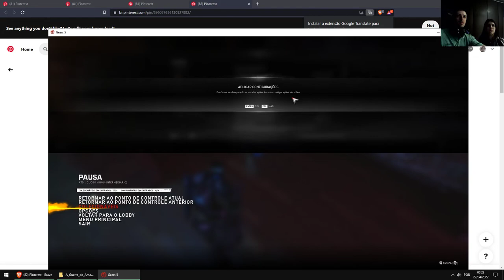GEARS OF WAR 5 COOP LORRAYNE - ELA ESTA ALUCINADA - PART 3